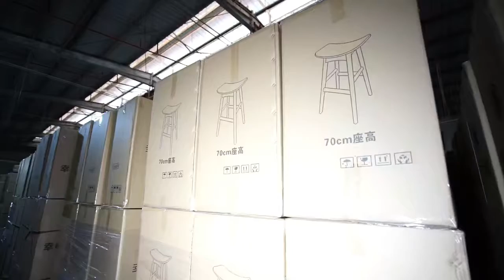chaise de restaurant | La société chinoise fournit un service unique pour le secteur de la restau...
Ron Group est une société multinationale spécialisée dans l'industrie de la restauration et de l'hôtellerie avec plus de 16 ans d'expérience en Chine, chaise de restaurant exporté dans 89 pays et ayant 4500+ clients, Ron Group vous aide à économiser plus de 65% des coûts, nos chaise de restaurant ont 3 ans de garantie.

Nous contacter
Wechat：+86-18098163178